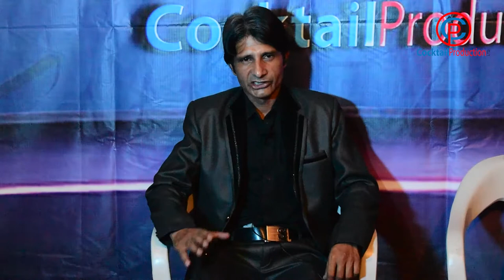Phr kia hai | Cocktail Digital UK Stage Show NewVideo funnyvideo​